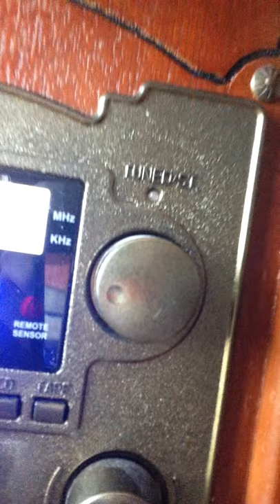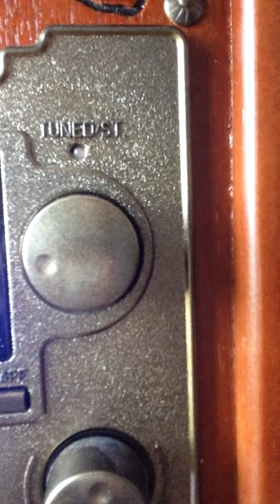Simon Says; A Classic Game For Kids; Set To Music By Greg And Steve